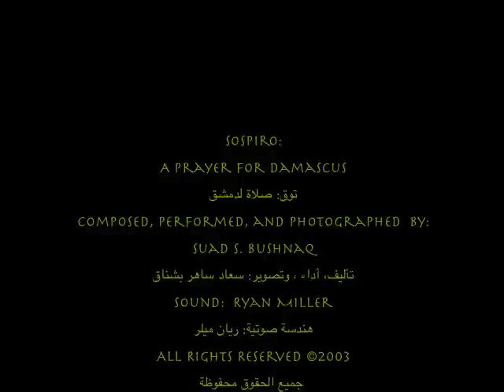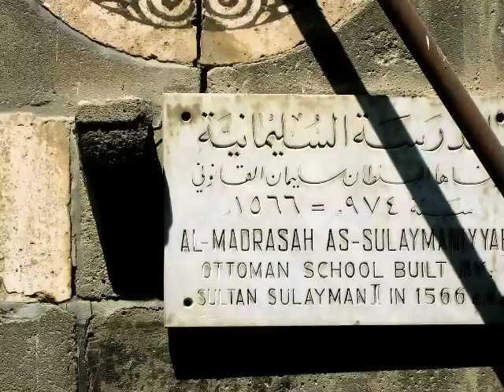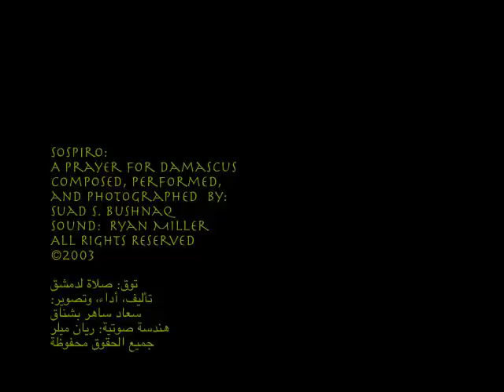A prayer for Damascus - Suad Bushnaq | صلاة لدمشق - سعاد بشناق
Original composition by: Suad Bushnaq
Piano performance and photography by the composer
Sound: Ryan Miller

تأليف، عزف بيانو، وتصوير فوتوغرافي: سعاد ساهر بشناق.
هندسة صوت: رايان ميلر .
جميع الحقوق محفوظة للمؤلفة